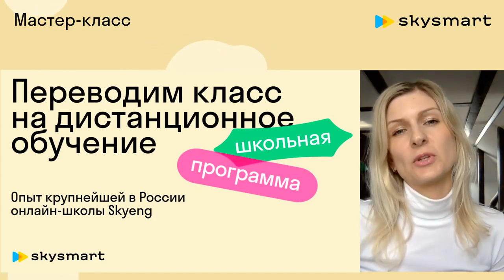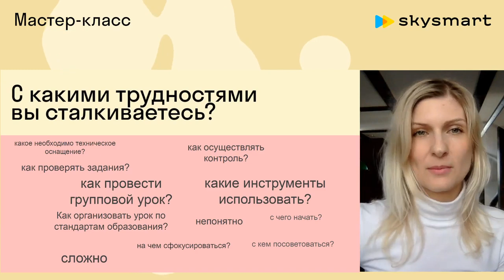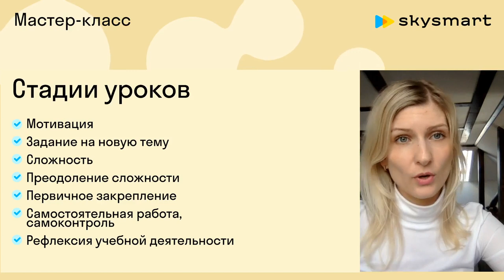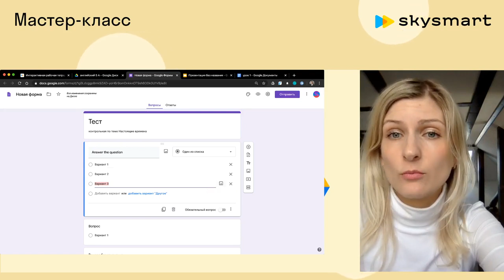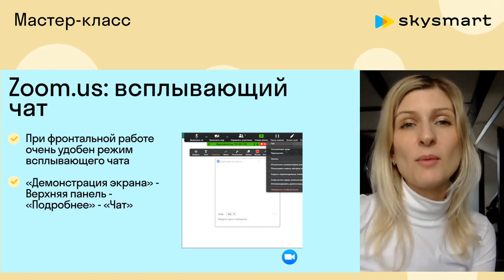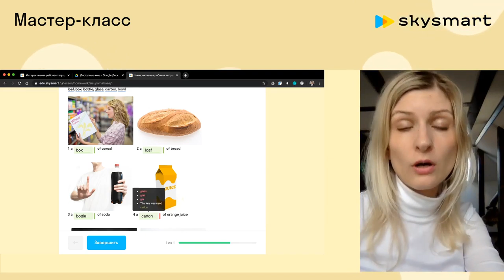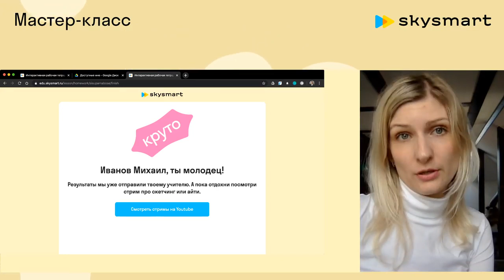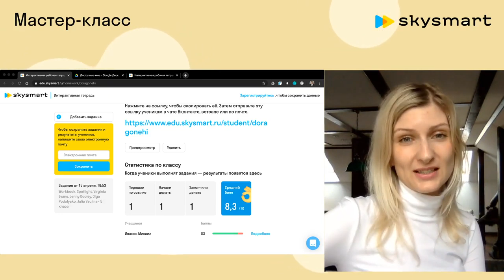Организация дистанционного обучения